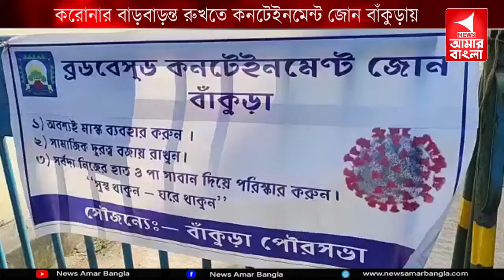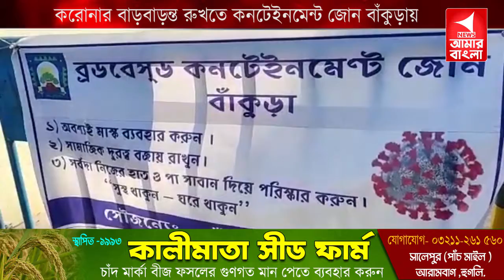করোনার বাড়বাড়ন্ত রুখতে কনটেইনমেন্ট জোন বাঁকুড়ায়